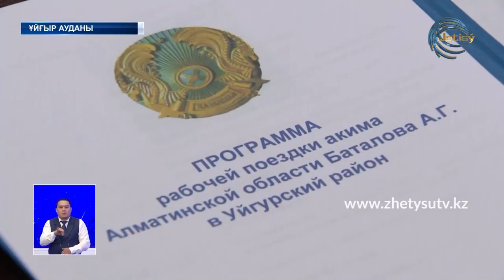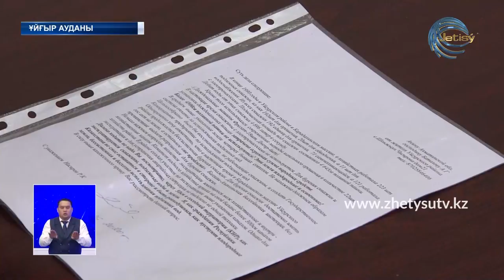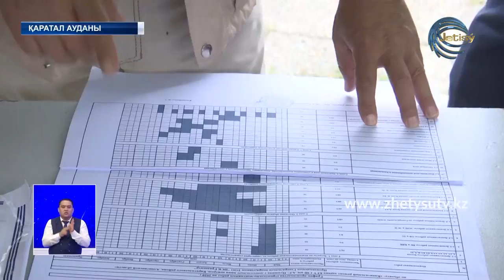ЖЕТІСУ ЖАҢАЛЫҚТАРЫ (18.06.20) ТОЛЫҚ ШЫҒАРЫЛЫМ 20.30